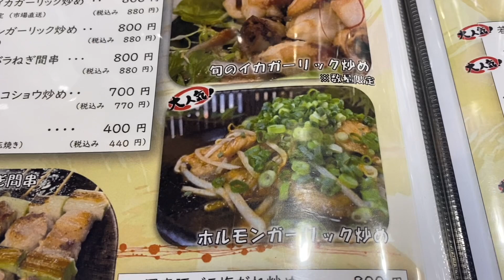熊本県菊池市で絶対に行くべき、フワッ！トロッ！お好み焼き‼️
今回は熊本県菊池市で絶対に食べていただきたいお好み焼きです！休日は11時半からお客さんで賑わっています！お持ち帰りもできますので、皆さんもぜひ！！

お好み焼き・鉄板焼き ふる田
熊本県菊池市西寺１４０６−８